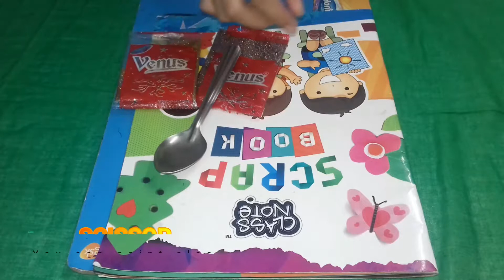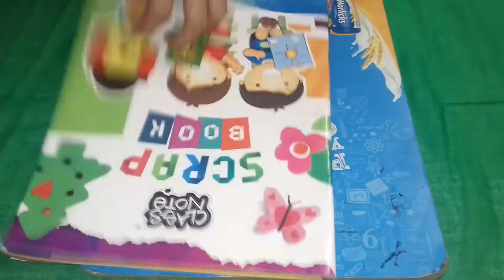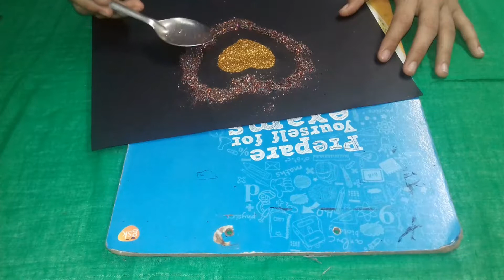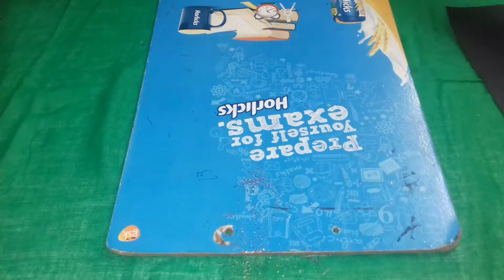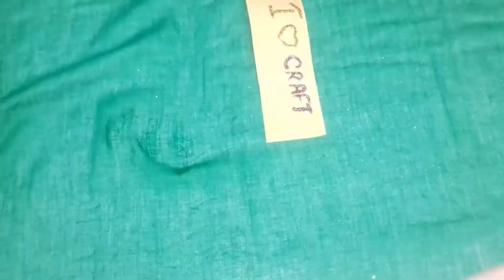GLITTER CRAFTS IDEAS.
This video lets you know about one of the best craft using glitters .My channel uploads videos  of various types crafts.